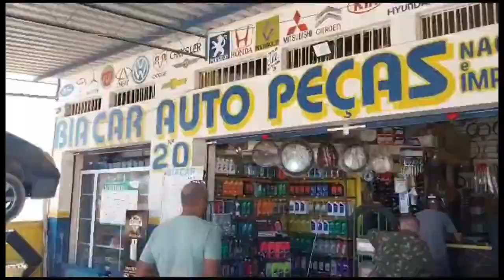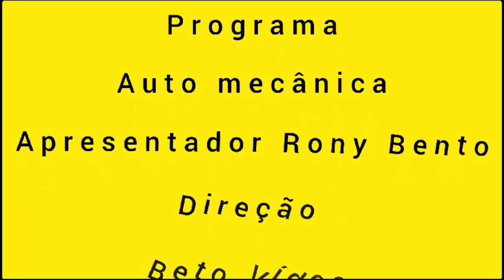TVi- Auto Mecânica com Priscila CAR- Falaremos sobre Fluido de freio como devo usar.